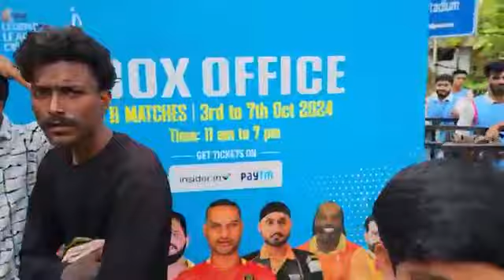Chris Gayle ki Team ka hai aaj Match Gujrat Gaints Vs Manipal Tigers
Chris Gayle ki Team ka hai aaj Match

Gujrat Gaints Vs Manipal Tigers